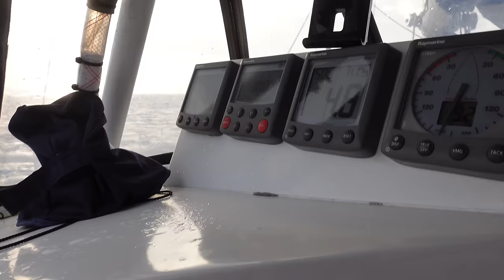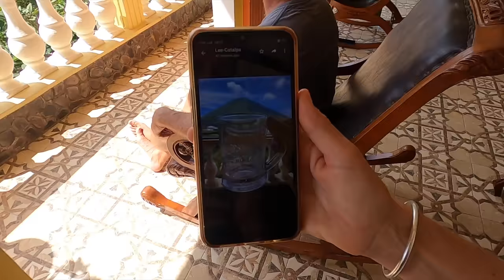The untold story of What happened to Catalpa | ONE HOUR Raw and Unfiltered Ep 296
The untold story of what happened to Catalpa, we have shown glimpses but this is unseen footage from 2022 we hope you enjoy and let us know if you like hour long episodes let us know in the comments below.